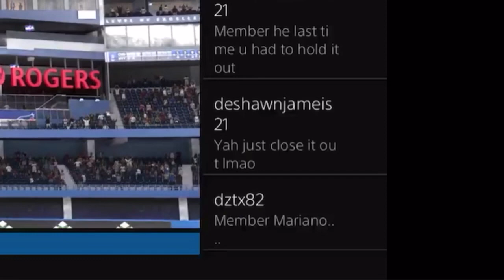MLB THE SHOW THROWING GLITCH!🤬🤬WHY IS MLB THE SHOW 20 DOING THIS TO ME!!!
WTF IS GOING ON WITH THE DEFENSE IN MLBTHESHOW20  I miss baseball so much... WTF IS THIS LMAOOOO . I cannot believe how i lost yesterday...